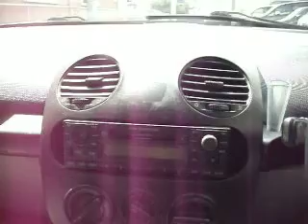ニュービートル走行動画